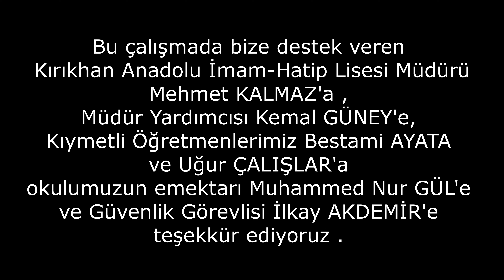BİZE NEDEN KÜSTÜNÜZ - Hüseyin UZEL (Official Video) 4K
Hüseyin Uzel’in  “Bize neden küstünüz” isimli şiiri kendi yorumuyla yayında!
Hemen Dinle!

Şiir-Yorum : Hüseyin UZEL
Ses Düzenleme: Süleyman DEMİRHAN
Basın PR : Mehmet Ali YALÇIN (MAY)
Dijital PR : Mehmet Ali YALÇIN (MAY)
Editor: Mehmet Ali YALÇIN (MAY)